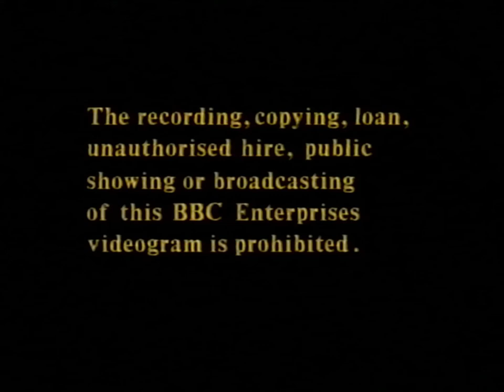BBC Video Globe Ident from VHS 1991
The old BBC VHS Ident from 1991